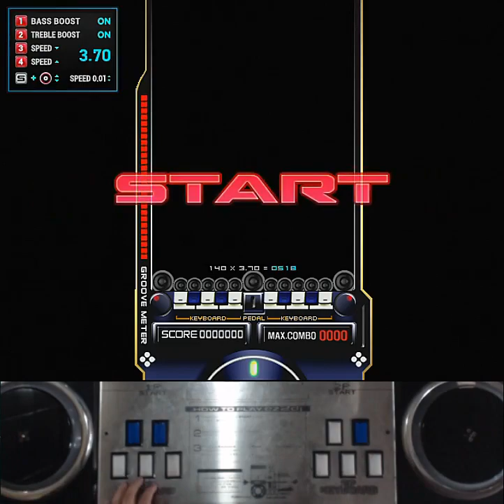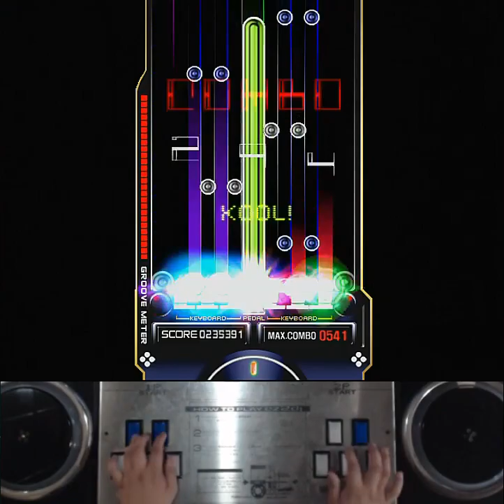[RTU] EZ2AC 10K R.E.D. ~Red Evil of Death~ (NM) [11]